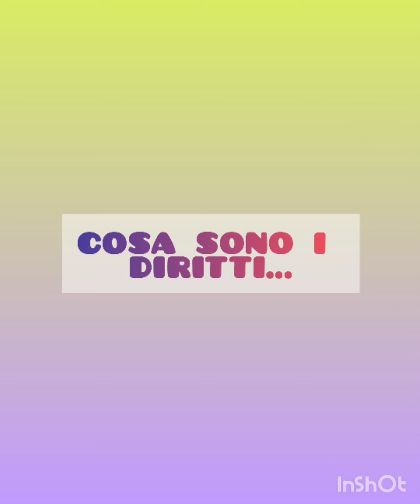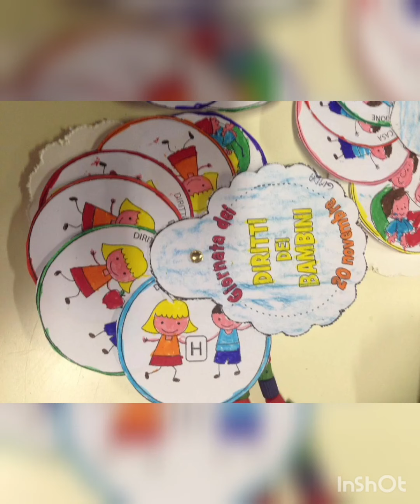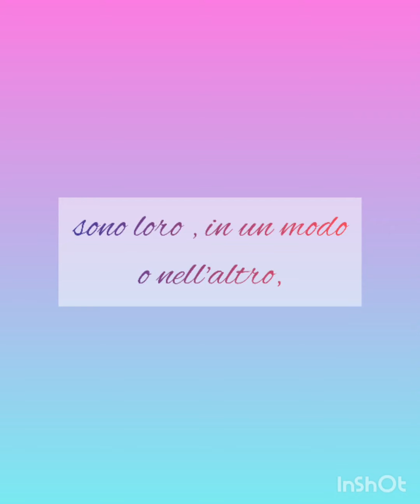Scuola Statale dell’Infanzia “Pollicino” Albuzzano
20 Novembre 2020 - Giornata Mondiale dei Diritti dei Bambini
Diritto di essere un bambino
Chiedo un luogo sicuro deve posso giocare
Chiedo un sorriso di chi sa amare
Chiedo un papà che mi abbracci forte
Chiedo un bacio e una carezza di mamma.
Io chiedo il diritto di essere un bambino
di essere speranza di un mondo migliore
Chiedo di poter crescere come persona
Sarà che posso contare su di te?
Chiedo una scuola dove posso imparare
Chiedo il diritto di avere la mia famiglia
Chiedo di poter vivere felice,
Chiedo la gioia che nasce dalla pace,
Chiedo una mano
Che mi indichi il cammino.
Non sapremo mai quanto bene
Può fare un semplice sorriso.